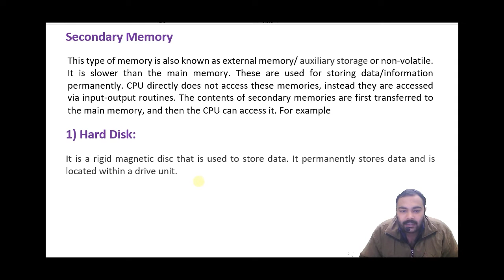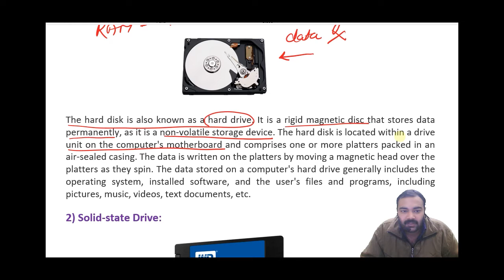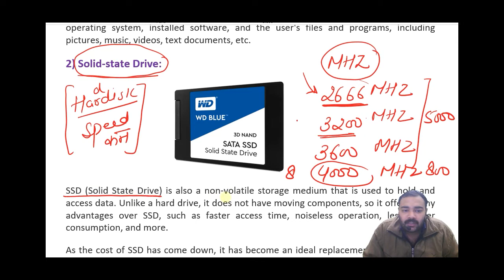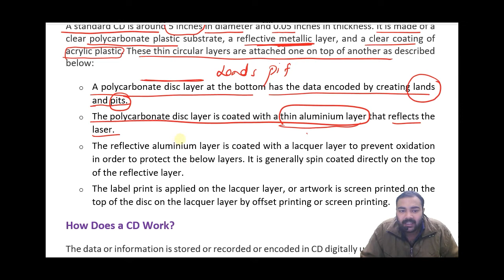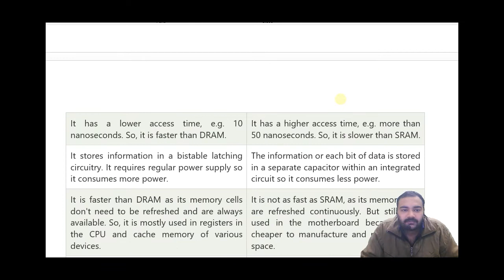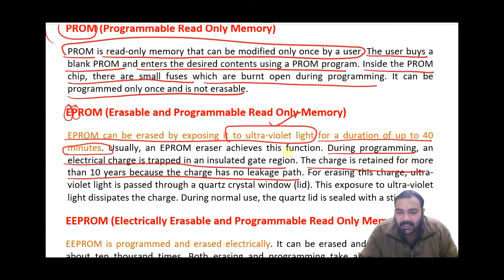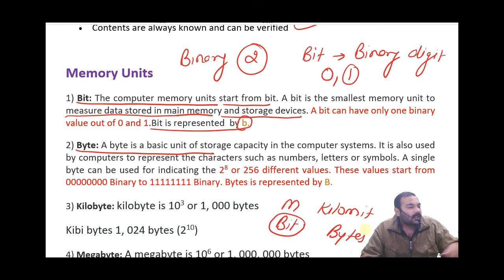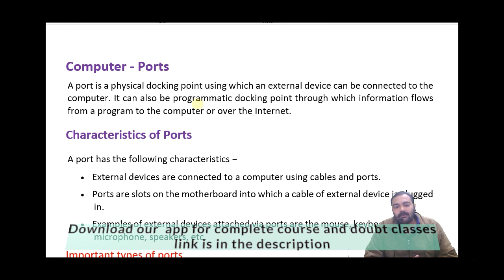COMPUTER FUNDAMENTAL 5 I RSMSSB RAJASTHAN COMPUTER INSTRUCTOR I RAJASTHAN COMPUTER ANUDESHAK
All the basic concepts of COMPUTER FUNDAMENTAL  for all competitive exams.

In this video we will learn different types of questions asked in various government exams with full explanation and also all the possible tricks and shortcuts for every question

outline for video:-
1. basic concept
2. different methods for solutions
3. all tricks and shortcuts
4. previous years questions
5. Expected questions

                            Team Wisdom
                                     keep learning